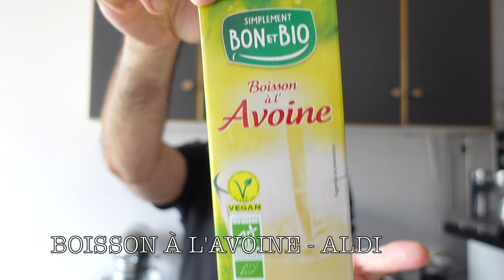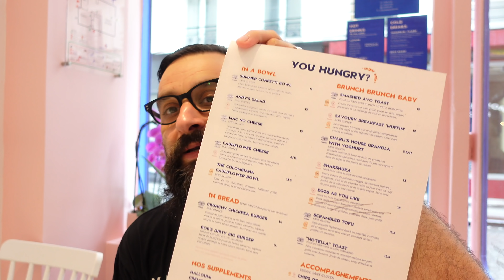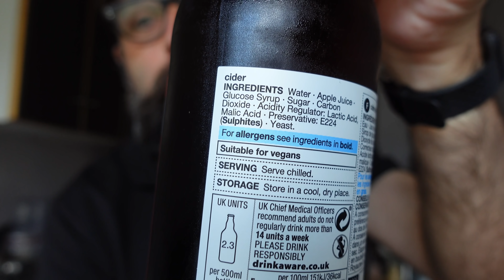Journal d'un Vegan - Semaine 28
Entre les journées trop chaudes et celles trop pluvieuses, on ne sait que choisir cette semaine… Mais qu’importe, on va manger, boire et se cultiver un peu, quoi qu’il arrive. Avec la Vegan Touch’ qui va bien !

Intro : 00:00
Lundi : 00:27
Mardi : 03:23
Mercredi : 05:44
Jeudi : 10:42
Vendredi : 21:08
Samedi : 24:24
Dimanche : 27:20
Conclusion : 30:13

Voici des liens vers différentes références dont je parle...
🥛ALDI
🎶 Musique crée par Alex Sindrome

VegetalSquare.fr :
-5% sur votre commande sur le site avec le code : KARDINAL

Lesnouveauxfermiers.com :
-10% sur votre première commande sur le site avec le code : KARDINALFERMIER

vgtl.co
 -10% sur la boutique en ligne avec le code : Kardinal